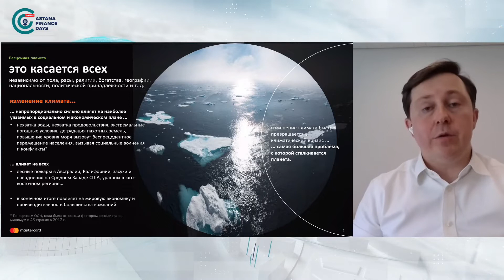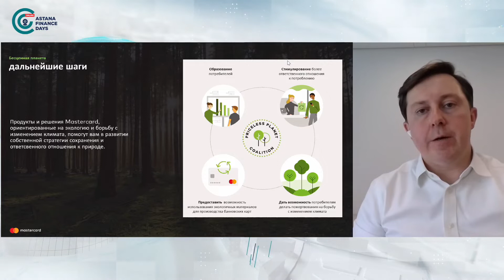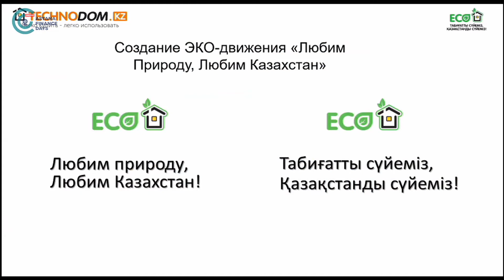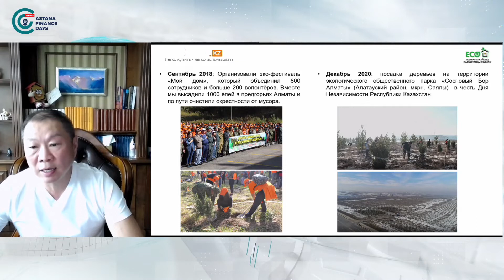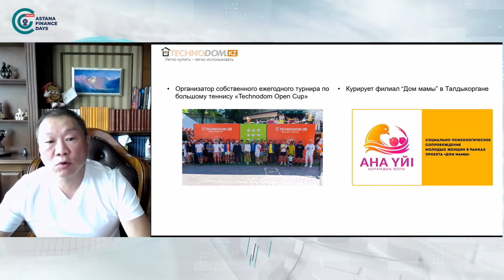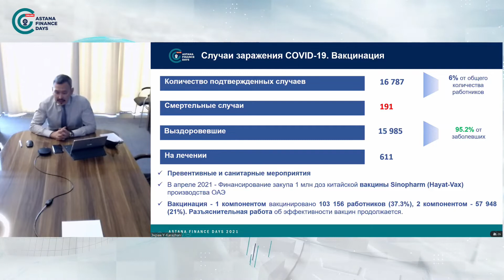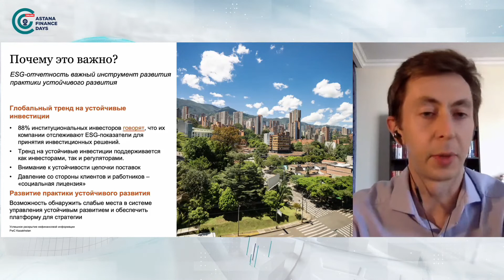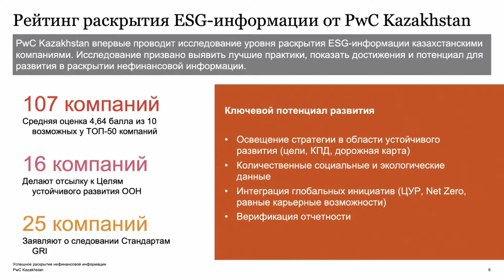AFD2021: Sustainable Business Models and Data Transparency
Sustainable Business Models and Data Transparency

A session is held with the aim to discuss challenges of the COVID-2019 pandemic and actions taken by leading companies that can act as a business model for entrepreneurs in Kazakhstan. Speakers will be addressing following questions: • What actions should our future leaders take to create a sustainable future? • Why is ESG playing a more important role now than ever?
• Whether the post-pandemic is being called the ‘new normal’ or ‘next normal’, what does it mean to our future leaders?

Speakers: Rafal Trepka, Eduard Kim, Vassiliy Kalabin, Vladimir Gorchakov, Erlan Durmagambetov, Valentin Morozov